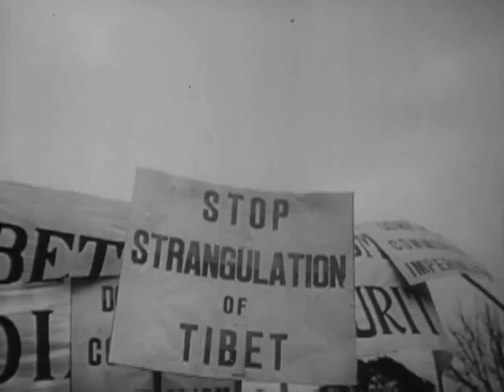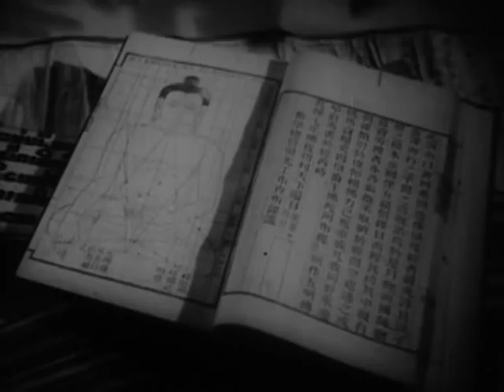Unconquerable Tibet: Anti-Communist Revolt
1959 ARC Identifier 1633560 / Local Identifier 263.1021. This film briefly covers some of the history of Tibet and its religious customs, and then goes on to examine its occupation by China in 1950 and India's resulting alliance with Tibet against the Communists. National Security Council. Central Intelligence Agency. (09/18/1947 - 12/04/1981)